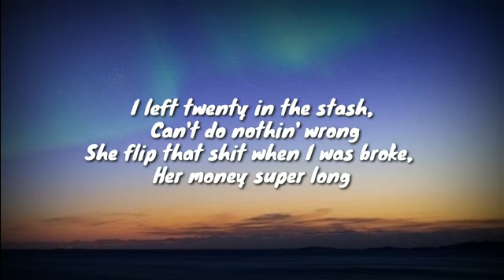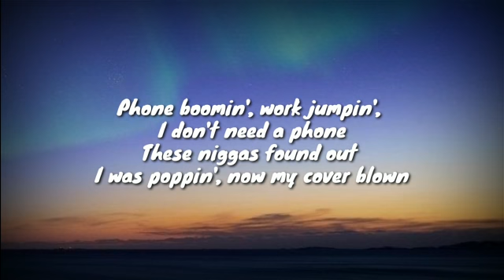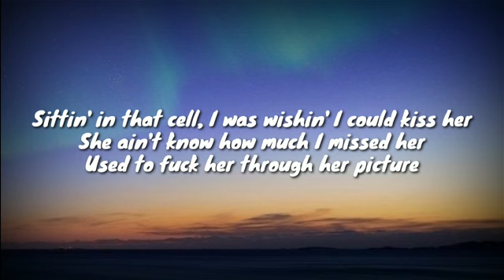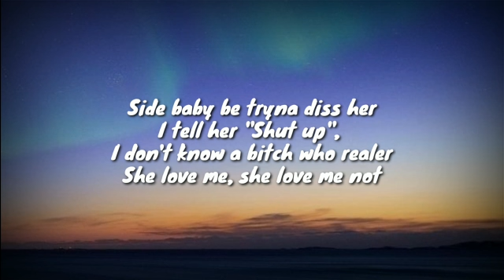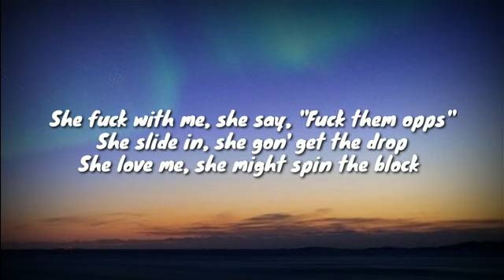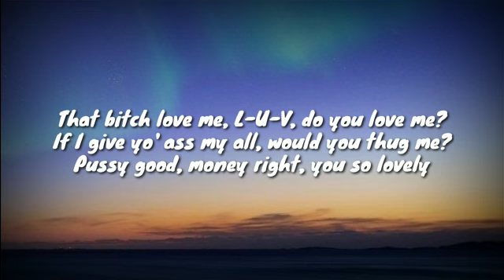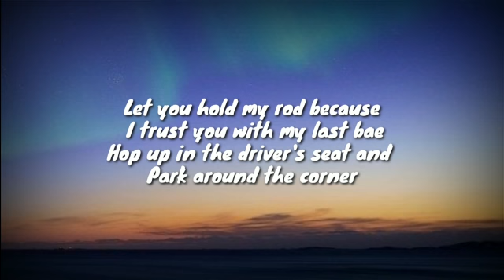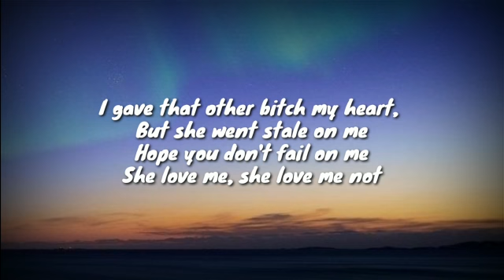DJ chose & Fredo Bang - She Luv me(lyrics)